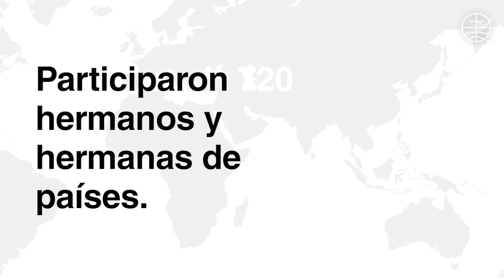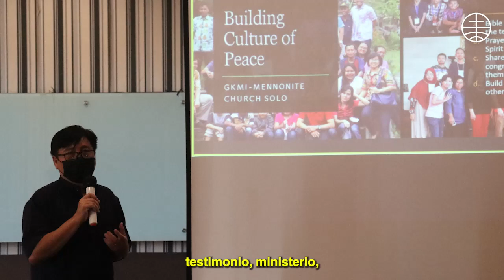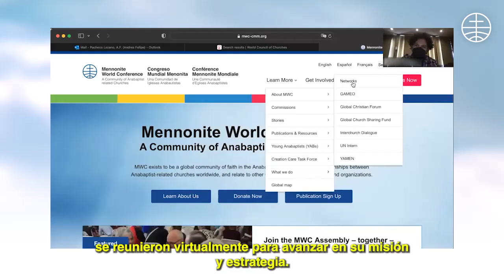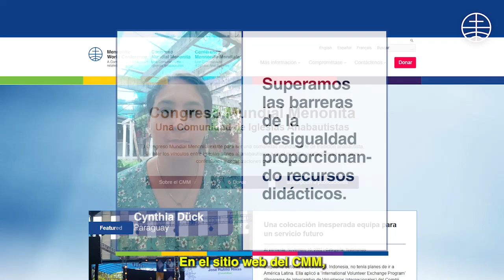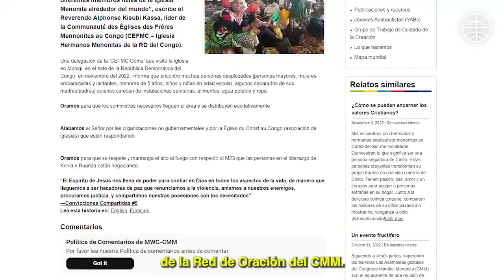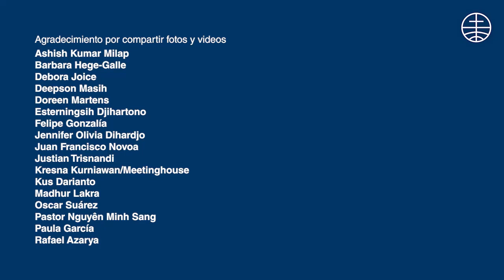CMM: Recuento del 2022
En el 2022, encontramos nuevos modos de seguir a Jesús juntos, superando las barreras.